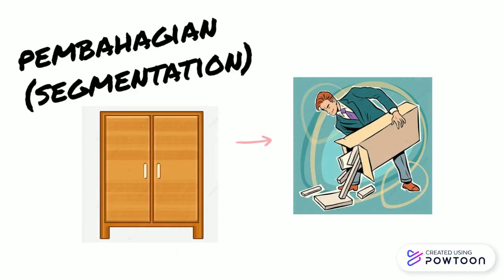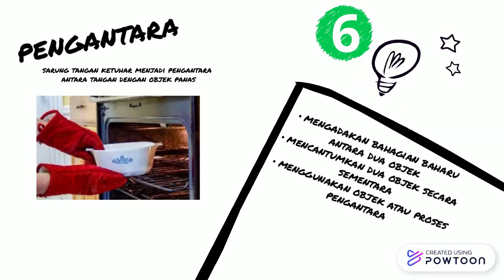Invitation to Training